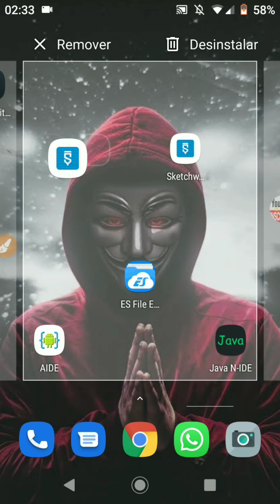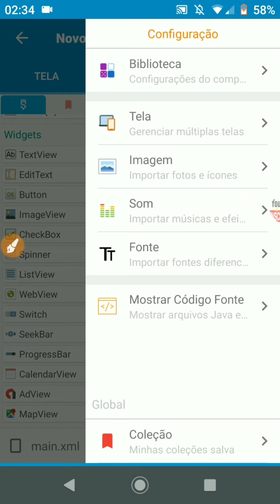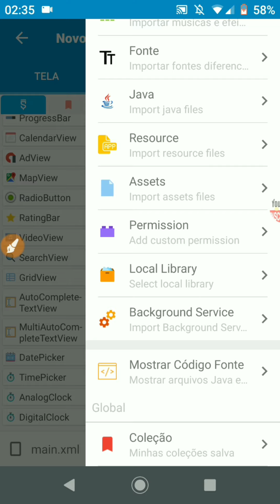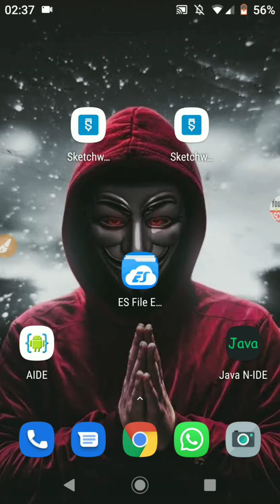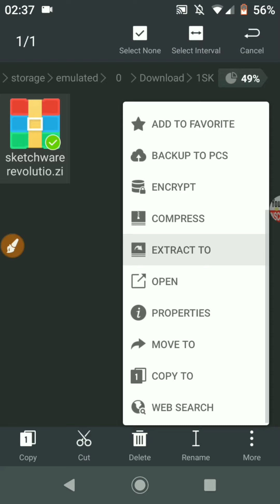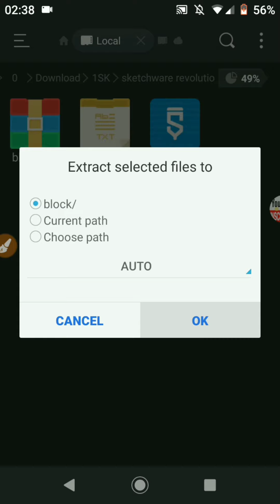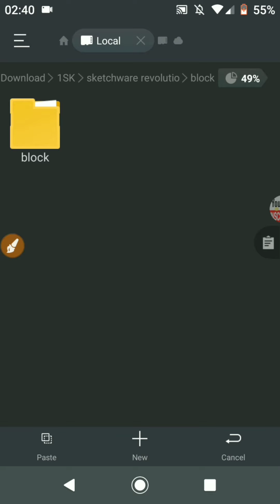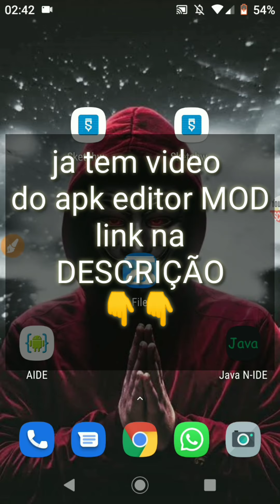Sketchware Revolution com muito mais função para criar apps